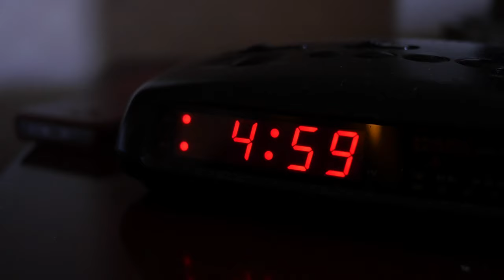🎃👻 Number 5: Murder Mystery 2 (Hackers?) 🎃 Halloween 🎃👻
🌀We are on number 5 of our Thirteen for Halloween 🎃👻 This time we play Murder Mystery 2 🔪 Probably only the second time playing so we're Noobs who keep getting killed in funny ways we don't understand 🥴 Vortex can't stop being the innocent one 😇 Whereas Tornado gets a couple of times as the murderer and the sheriff 🤠 Pretty sure in the last round we have to deal with hackers 💻 or a glitch 💥

🌀 Number 5: Murder Mystery 2 (Hackers?) Halloween chapters:

0:00 Murder Mystery 2 Intro
2:50 MM2 Game 1: Innocent
3:50 MM2 Game 2: Murderer
4:35 MM2 Game 3: Sheriff
5:54 MM2 Vortex Hide In Game 3
8:00 MM2 Game 4 & 5: Innocents
10:35 MM2 Game 6: Innocents (Trapdoor)
12:46 MM2 Game 7: Vortex Sheriff
13:49 MM2 Game 8: Murderer Vs Hackers?

Come join x_kidvortex, Swirly and F5_T0rnad0 🌪 teleporting to different Roblox games 🎮 All for our master Cthulhu 🐙

🌀 Don't know what this game is?